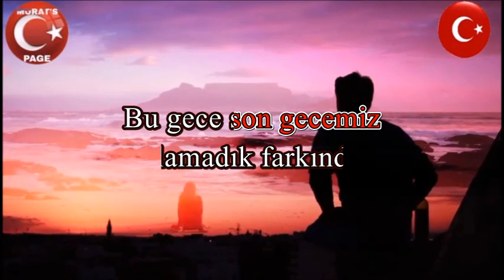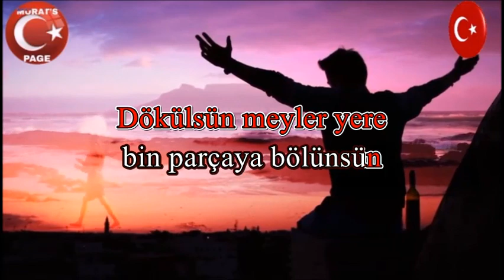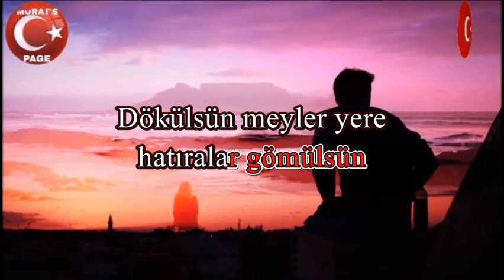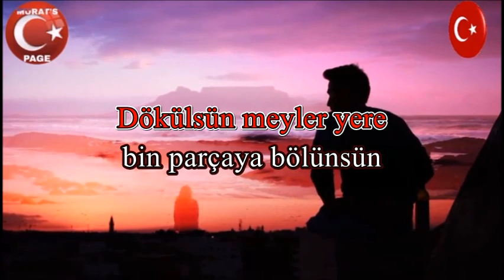At Kadehi Elinden - KARAOKE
Bu gece son gecemiz acı günler yakında
Bir ömür böyle geçti olamadık farkında

At kadehi elinden bin parçaya bölünsün
Dökülsün meyler yere hatıralar gömülsün

Dolu dolu içerdik kadehlerde aşkı biz
Güneş bizde doğardı ne mutluyduk ikimiz